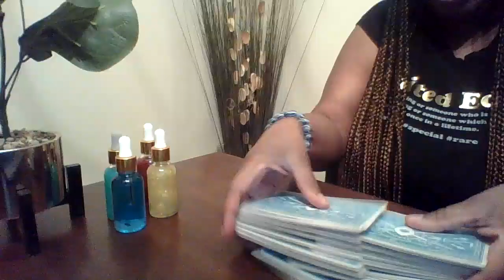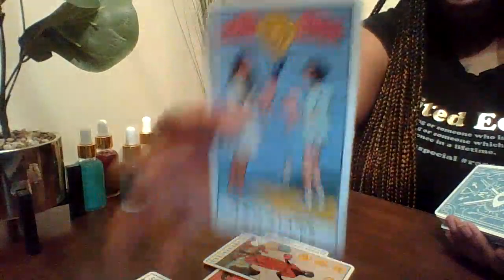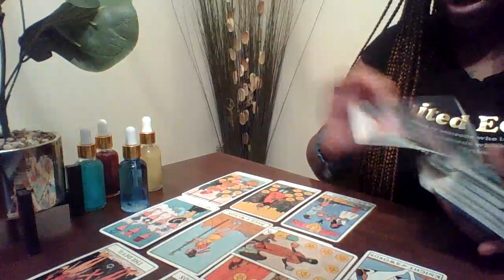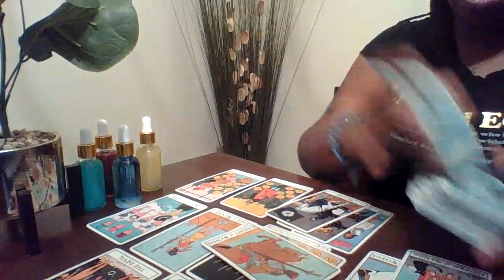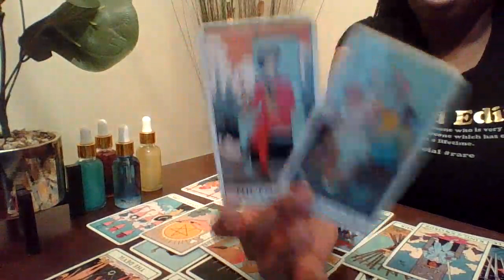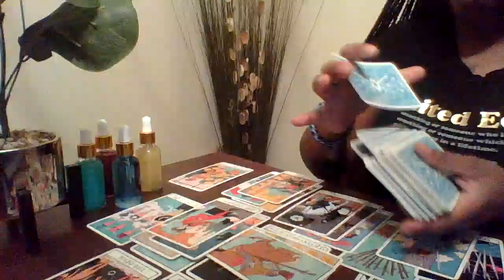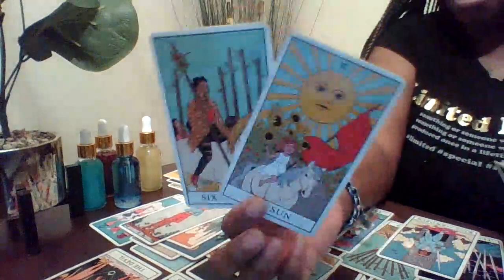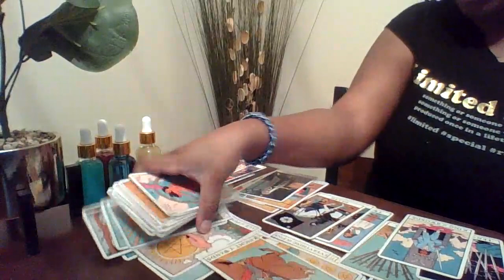Virgo February 2021| I'll Never Let You GO